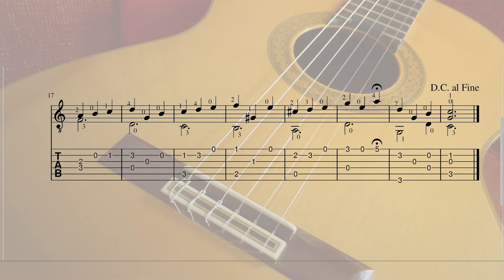Waltz Before Dinner - Bert Alink (classical guitar)